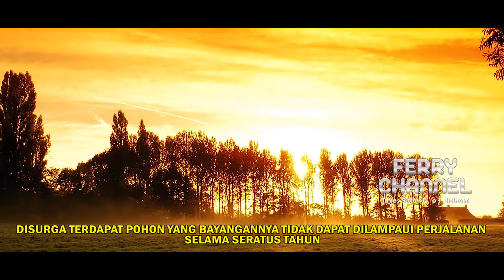INILAH KEHIDUPAN DI SURGA MENURUT AL-QUR'AN DAN HADIST_ DENGAR INI JADI RINDU SURGA !!!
💖 DONASI 💖

Jangan lupa Like, share and tinggalkan coment positifnya !! agar kami semakin semangat membuat konten - konten yg lebih baik lagi dan dapat di ambil ilmunya, semoga bermanfaat dan menjadi amal jariyah kita bersama, Aamiin !!